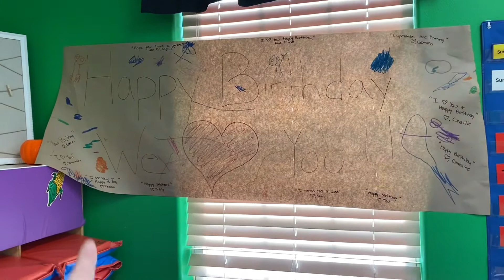Birthday Vlog | 24 | Jessica Joy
Here's a super dysfunctional vlog over the weekend of my birthday.